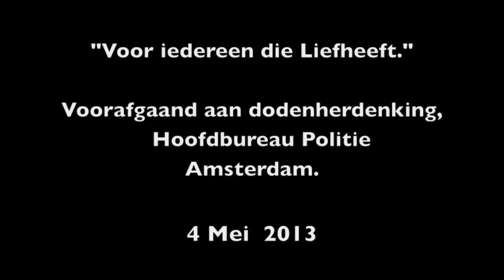Voor iedereen die Liefheeft, 4 mei 2013, hoofdbureau politie Amsterdam ©Thomas de Bres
"Voor iedereen die Liefheeft."Voorafgaand aan dodenherdenking, Hoofdbureau Politie Amsterdam. 4 Mei  2013
In aanwezigheid van
Roze in Blauw (Politie),
vertegenwoordigers Stichting Homoseksualiteit in Krijgsmacht,
Roze in Rood (brandweer),
afvaardiging Ambulancedienst en Justitie.
©Thomas de Bres 2013